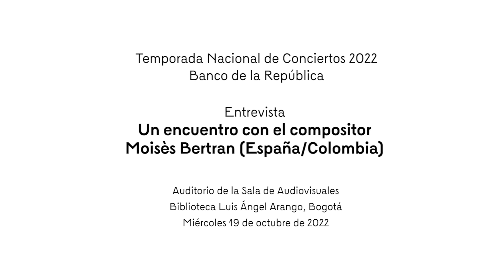Entrevista | Un encuentro con Moisès Bertran (España/Colombia)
Pedro Sarmiento entrevista a Moisès Bertran, compositor y docente colombo-catalán. Este encuentro se realizó a propósito del concierto retrospectivo que celebró su vida y obra, y que se llevó a cabo el miércoles 19 de octubre como parte de la Temporada Nacional de Conciertos 2022 en la Sala de Conciertos de la Biblioteca Luis Ángel Arango en Bogotá.

Consulta el programa de mano de ‘La música de Moisès Bertran’